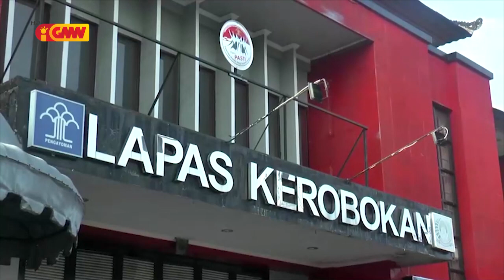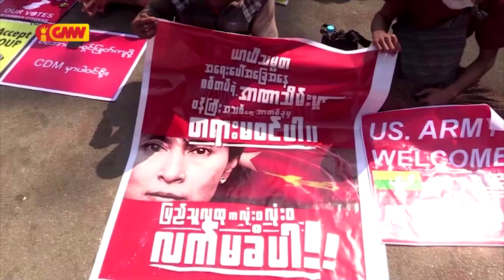ASEAN NEWS - 12 March 2021